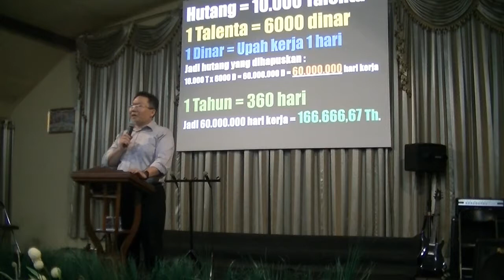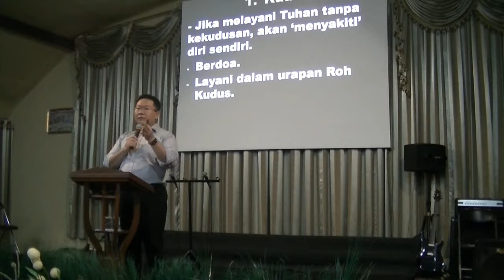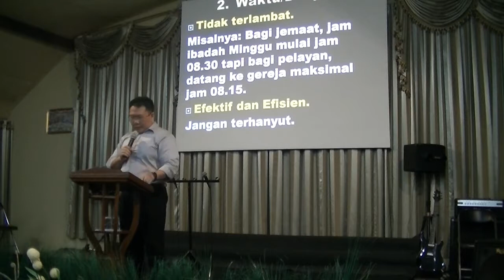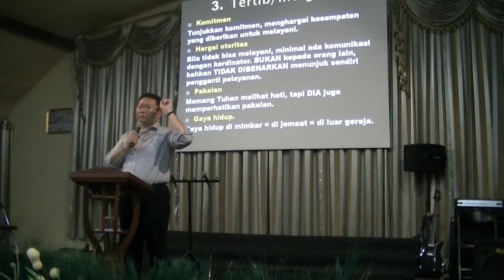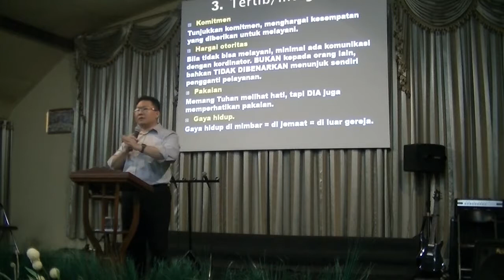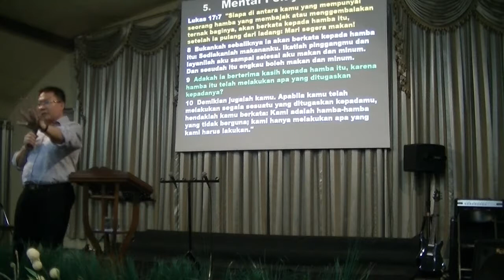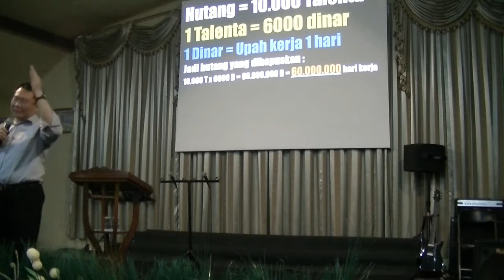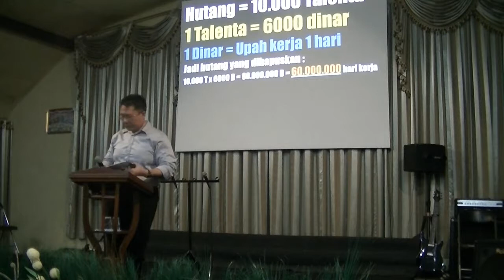GPdI Filadelfia Palangka Raya - PEMBEKALAN PELAYAN MIMBAR (Tim Pemuji)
Pembekalan pelayan mimbar (Pemusik, Pemimpin Pujian, Singers, Penari Tambourine) di GPdI Filadelfia Palangka Raya